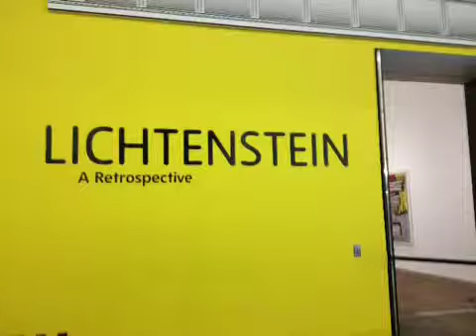London Tate Art Gallery Experience: 08.05.13